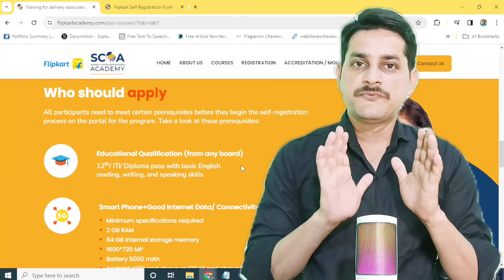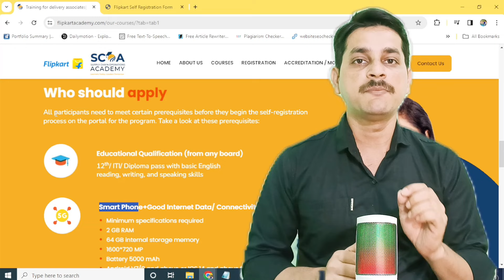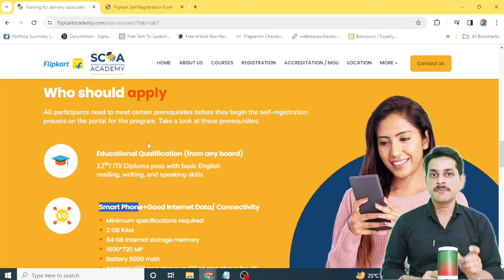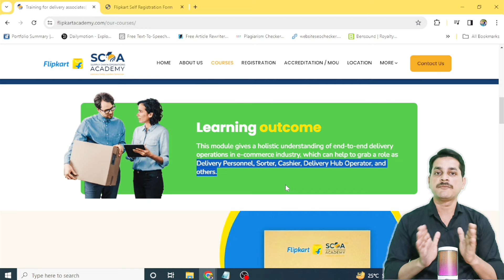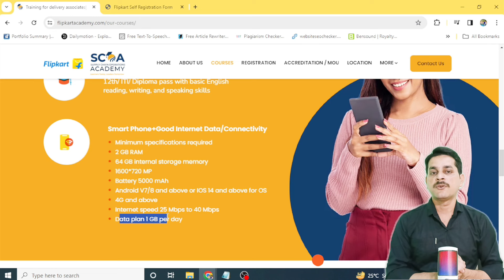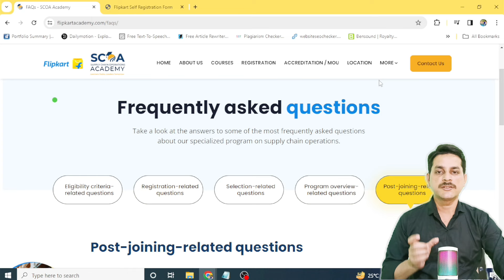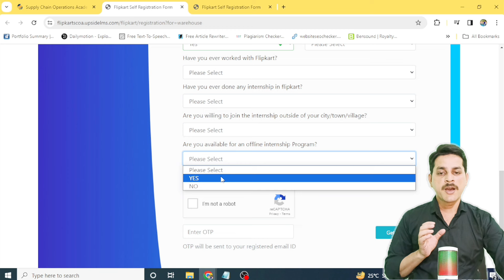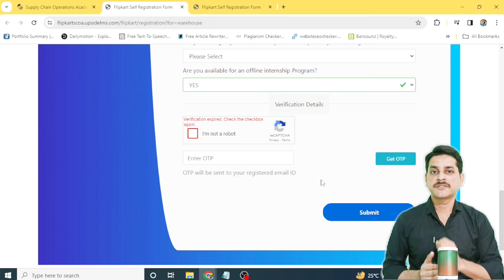Flipkart | Data Entry Job | Work From Home Jobs | 12th Pass Job | Part Time Job |Online Jobs At Home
Camera And Mic Used For This Video :
1) Best Budget Mic
2) Best Budget Camera
3) Best Budget Laptop
4) Best Budget Tripod Stand

Some Queries Related To This Video:
flipkart data entry work,
flipkart data entry jobs from home,
flipkart data entry work training,
flipkart data entry jobs,
flipkart
flipkart customer care number
customer care number flipkart
flipkart sale
sale on flipkart
flipkart seller
seller flipkart
seller for flipkart
flipkart online shopping
online shopping flipkart
flipkart shopping
shopping flipkart
flipkart customer care
customer care flipkart
flipkart india
flipkart online
flipkart app
flipkart mobile
mobile flipkart
flipkart grocery
grocery flipkart
flipkart offers
flipkart sale today offer
flipkart helpline number
flipkart health plus
flipkart download
flipkart toll free number
flipkart com online shopping
flipkart health
flipkart app download
flipkart download app
flipkart today offers
flipkart seller hub
sellers of flipkart
data entry job kaise karte hain,
work from anywhere jobs,
work from anywhere,
work from at home,
work from android phone jobs,
work from anywhere jobs 2024,
best laptop for work from home,
typing,
how to get job in flipkart work from home,
flipkart hiring work from home,
flipkart hub work,
flipkart jobs work from home for freshers,
flipkart work from home interview questions,
flipkart hiring work from home 2024,